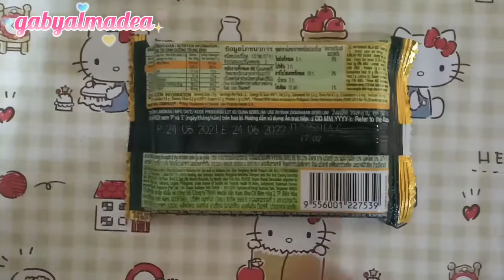Review Kit Kat Matcha Snack Japan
untuk yg mau menyampaikan kritik & saran kalian, yuk sampaikan di apk Mango setiap hari dgn ID : 64067142

follow juga instagram aku di : gabycamihmil